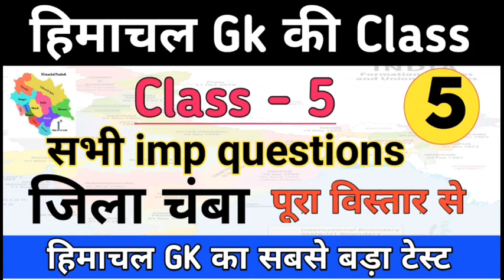|| हिमाचल Gk का सबसे बड़ा Test/ जिला चंबा। HP GK// CLASS-5 ||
हिमाचल Gk का सबसे बड़ा Test/ जिला चंबा। HP GK// CLASS-